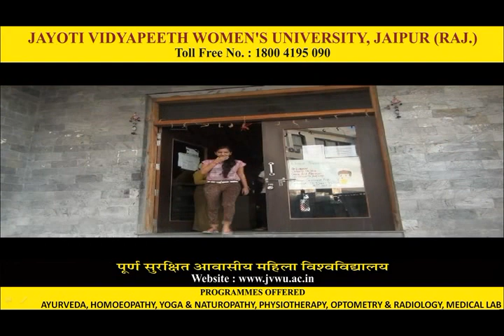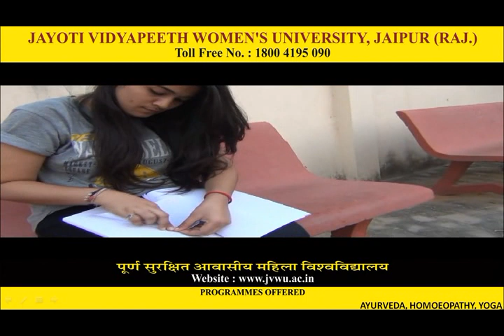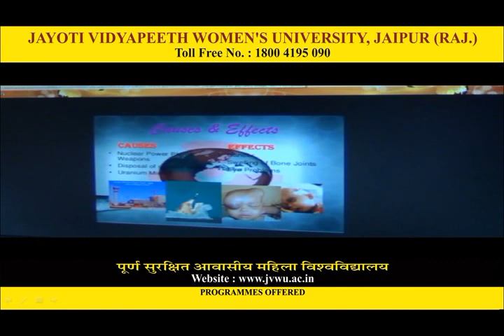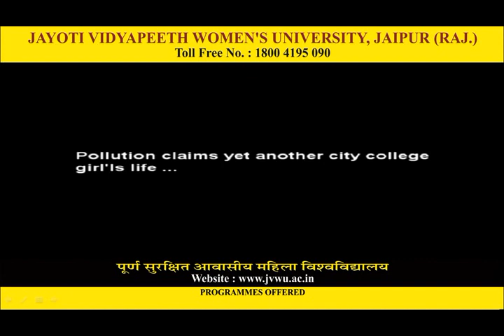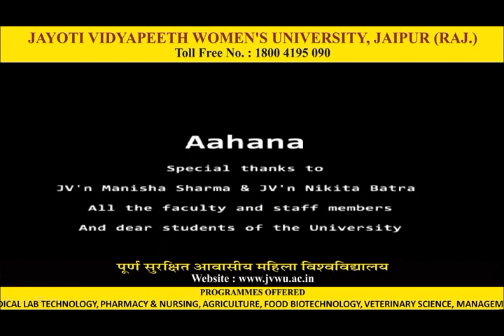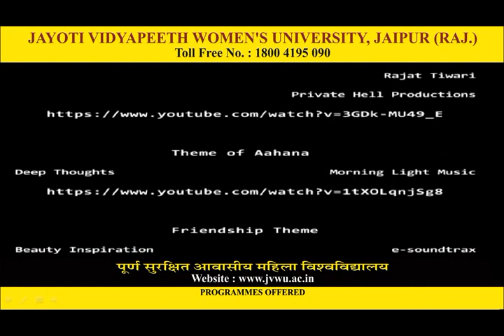Jayoti Vidyapeeth - AAHANA - SHORT FILM